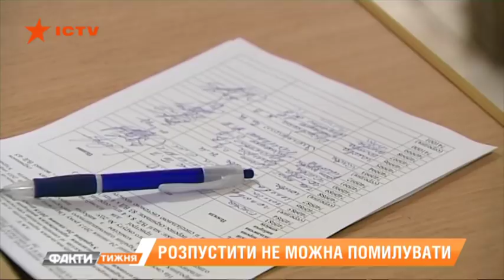Финал партийных съездов. На какой результат рассчитывают политсилы, Факти тижня, 16.06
До сих пор окончательно не ясно, будет ли голосование 21 июля. Знак вопроса повис в Конституционном суде, который на этой неделе начал рассмотрение дела о конституционности указа президента о роспуске Рады. Все подробности у Владимира Соколова.